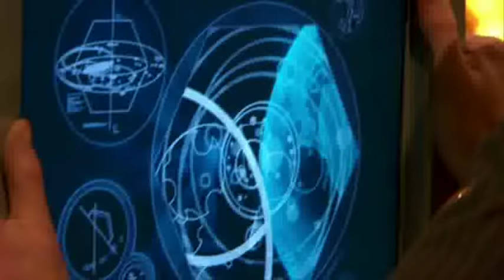Doctor Who: Ten's regeneration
David Tennant's final scene as The Doctor.